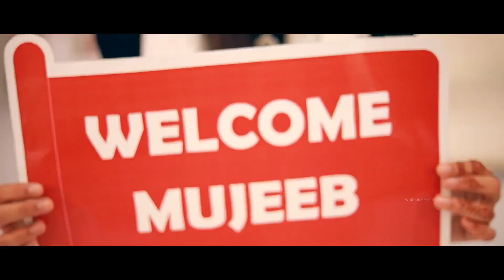Tirur wedding vedio